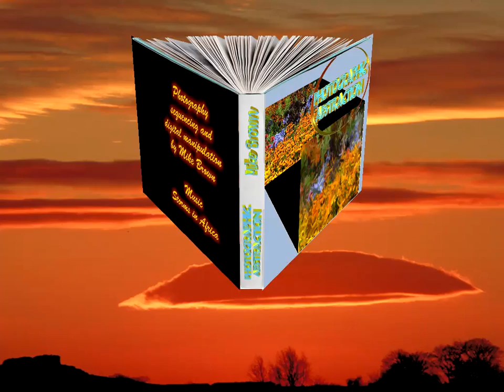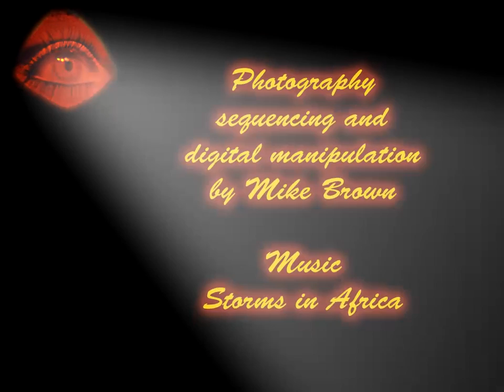AbstractionsB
Digital manipulation techniques are used to convert a variety of photographs to abstract images